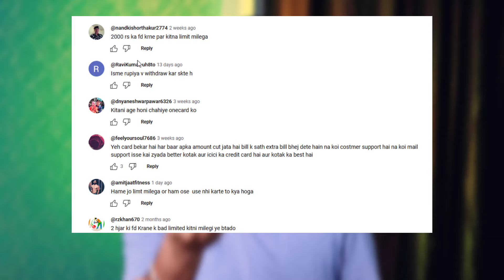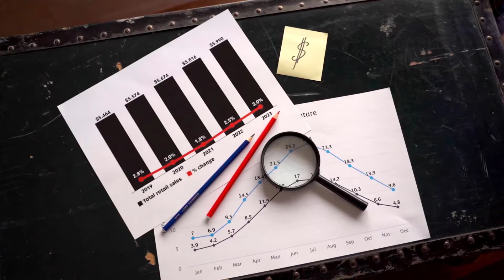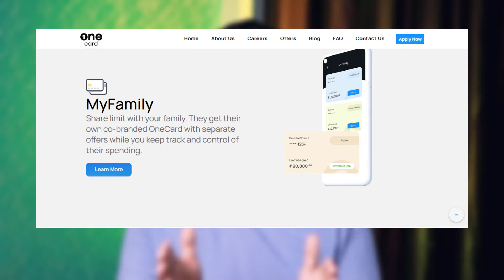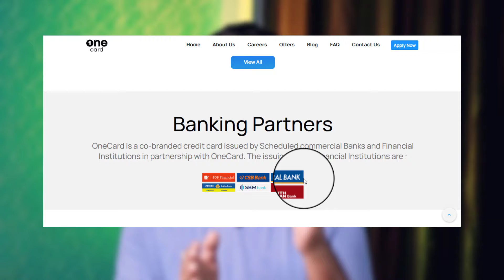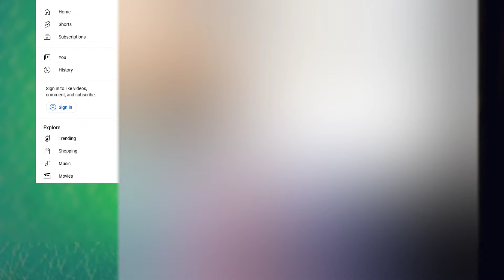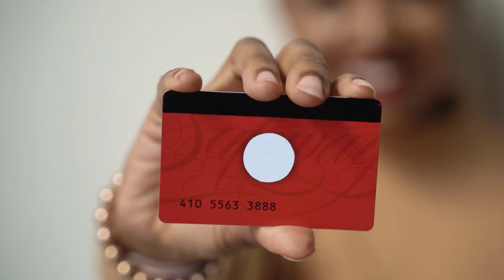आज One Card का असली सच बताऊंगा - ONE CARD Credit Card Review 2024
Hello Guys , at TECH BUDHI you will get Knowledge regarding Finance,  like Zero Balance Bank Account, Ways to Make Money Online, Demat Accounts & Investment Plan Mutual Funds, Credit Cards. The main objective is to Give you Knowledge regarding which you need.

1. We are not SEBI registered Advisors, any stock analysis video is not a direct buy/sell recommendation, please do your own research before making any investment decision. The purpose of this channel is only to Educate you about stock investing.
2. Investing in the stock market or mutual funds is risky, so plz ask your financial advisor before making any decision and read all documents.